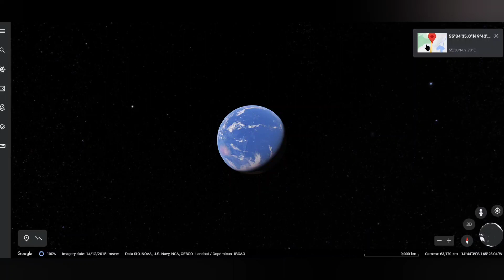Scary Hand found on Google Earth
I found scary and creepy hand on google earth.Watch the video and comment about it.